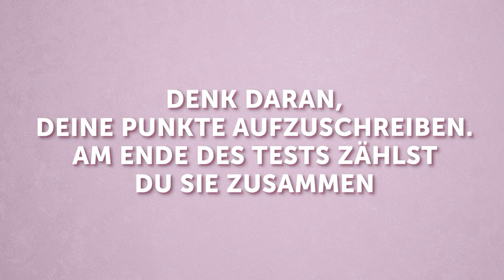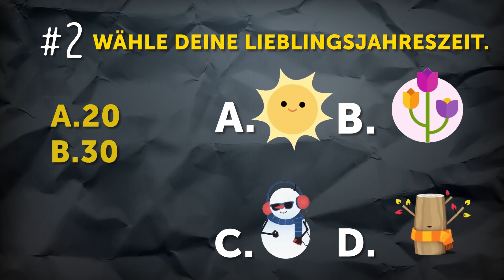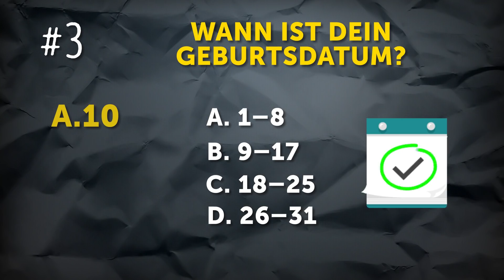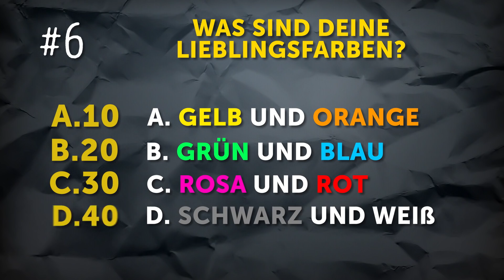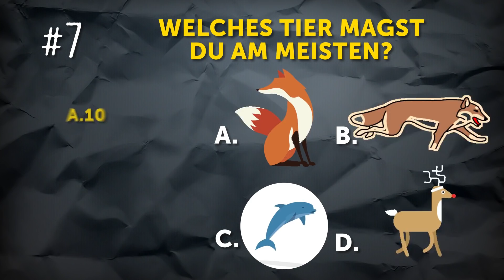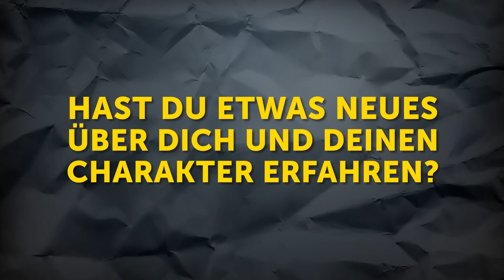Was dein Geburtsdatum über deine Persönlichkeit aussagt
Sowohl Wissenschaftler als auch Statistiken bestätigen, dass das Geburtsdatum deinen Charakter, deine Lebensentscheidungen, deine Karriere und sogar dein Liebesleben beeinflussen kann!
Wissenschaftler glauben, dass Menschen, wenn sie versuchen, ihren Lebenssinn zu verstehen, sich auf drei Hauptfragen konzentrieren: Wer bin ich? Was denken andere, wer ich bin? Und wer möchte ich sein? Persönlichkeitstests helfen uns, die Antworten auf diese fundamentalen Fragen auf spielerische Weise zu finden. Die Beantwortung der Fragen in diesem Test hilft dir, mehr über deine Persönlichkeit herauszufinden!
Wenn du glaubst, dass unsere Geburtsdaten beschreiben, wer wir sind, worin wir gut sind und welche Herausforderungen wir bewältigen können, dann schnapp dir einen Stift und einen Zettel und schau dir unser neues Video an!

ZEITSTEMPEL:
1. Wann hast du Geburtstag? 0:39
2. Wähle deine Lieblingsjahreszeit. 1:10
3. Wann ist dein Geburtsdatum? 1:40
4. Zu welcher Tageszeit wurdest du geboren? 2:13
5. Wähle das Persönlichkeitsmerkmal aus, das in deinem Charakter am auffälligsten ist. 2:45 Uhr
6. Was sind deine Lieblingsfarben? 3:19
7. Welches Tier magst du am meisten? 3:48

ZUSAMMENFASSUNG:

- Obwohl du nicht anfällig für Depressionen oder Stimmungsschwankungen bist, leiden die Menschen um dich herum oft unter deiner Reizbarkeit. Du bist entschlossen und hartnäckig und versuchst alles, um deine Ziele zu erreichen. Du hast beeindruckende Ambitionen und träumst von einer strahlenden Zukunft. Glücklicherweise macht deine fleißige Natur deinen Erfolg sehr wahrscheinlich.

- Deine Gesamtpunktzahl beträgt 120 bis 150. Alle deine Freunde sind sich deines wankelmütigen Charakters bewusst. Deine Stimmung kann in wenigen Minuten von wundervoll zu schrecklich werden. Gleichzeitig bist du eine kontaktfreudige und gesellige Person. Dank deiner extrovertierten Seite wirst du als freundlich, optimistisch und durchsetzungsfähig beschrieben.

- Deine Gesamtpunktzahl beträgt 160 bis 210. Du bist eine unglaublich optimistische Person. Du verlierst nicht einmal an den dunkelsten Tagen den Mut. Du liebst neue Erfahrungen. Du bist aktiv und energisch und versuchst nicht zu lange drinnen zu bleiben.

- Deine Gesamtpunktzahl beträgt 220 bis 280. Du hast eine stoische und ruhige Persönlichkeit. Du wirst selten wirklich wütend und kaum etwas in dieser Welt kann dich irritieren. Gleichzeitig bist du ein bisschen introvertiert und schüchtern. Du bleibst lieber zu Hause und verbringst Zeit mit deinen engsten Freunden, als auf laute Partys zu gehen und großen Menschengruppen unterwegs zu sein.